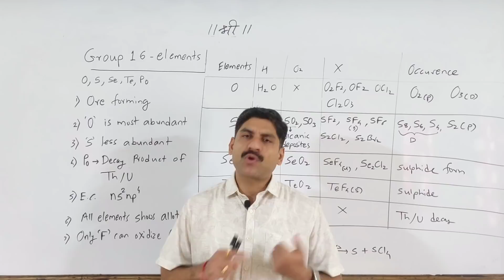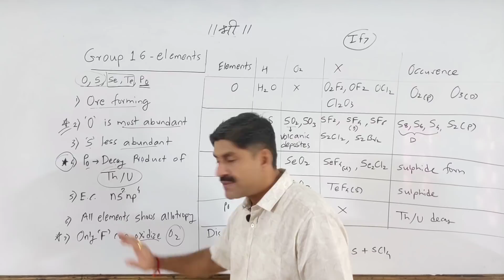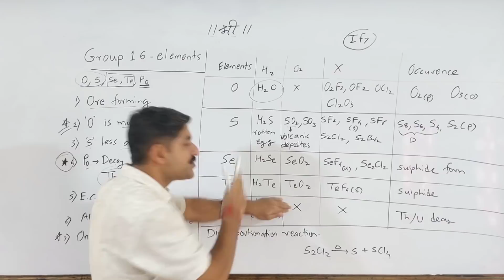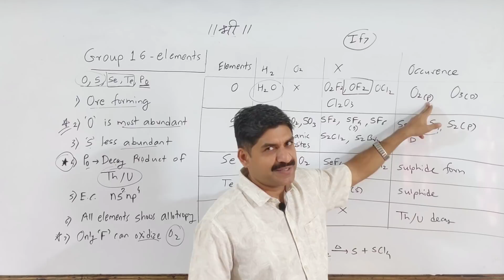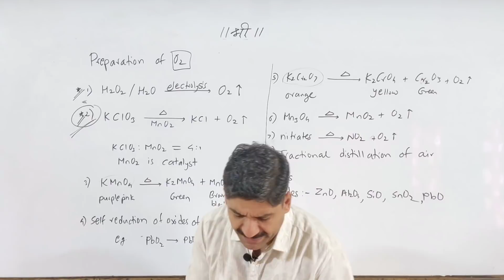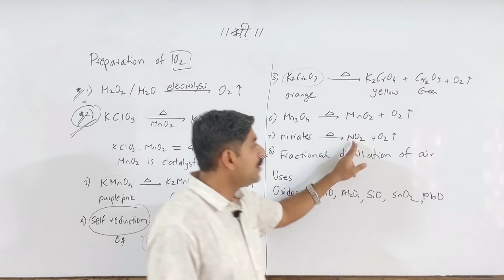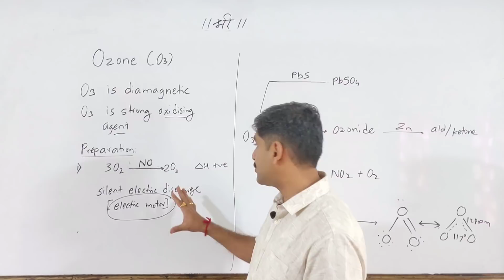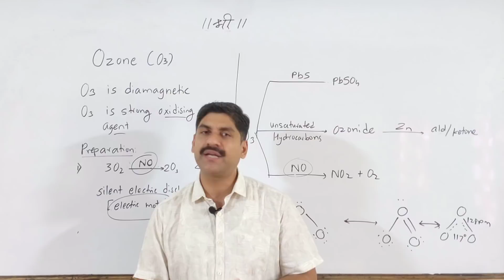MHT-CET | P-Block Elements | Chemistry | Part-6